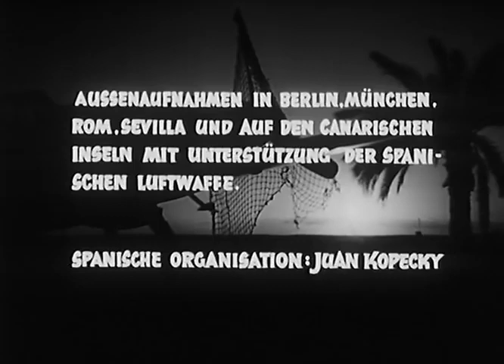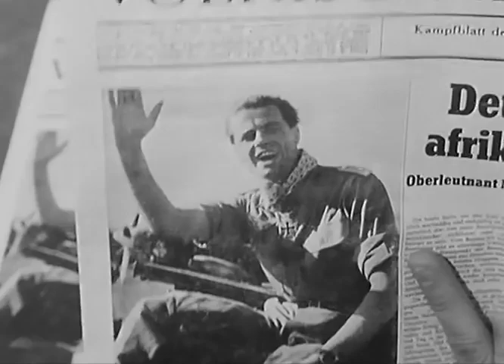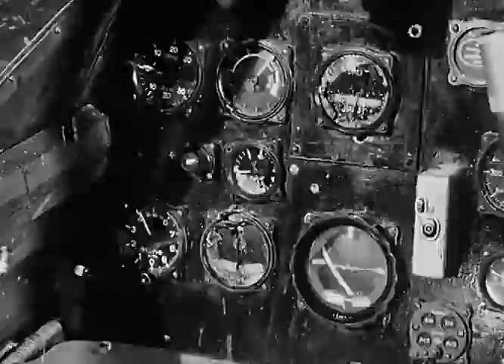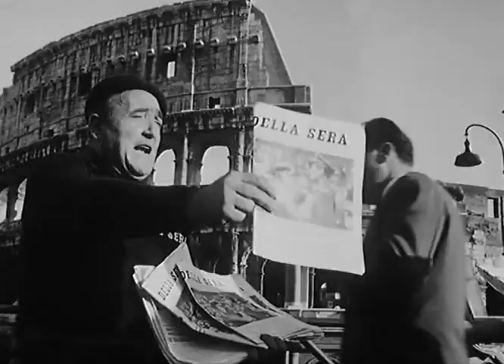აფრიკის ვარსკვლავი,Звезда Африки( Der Stern von Afrika )1957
ფილმი ლეგენდარულ  გერმანელ მფრინავ,  ჰანს იოჰან  მარსელზე,აფრიკის კორპუსი.
Hans-Joachim Marseille